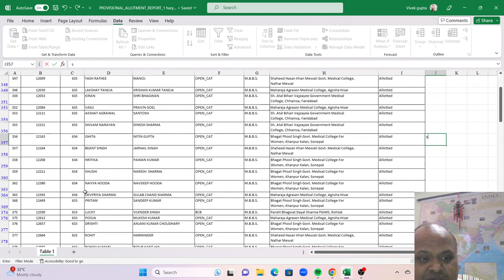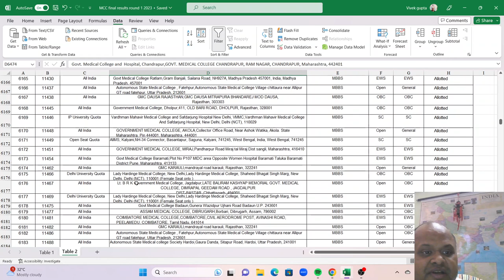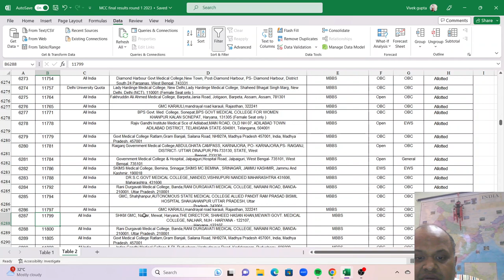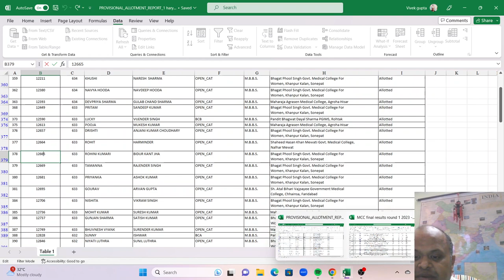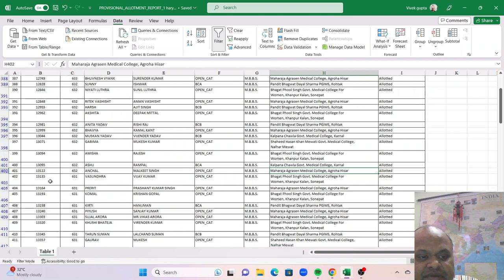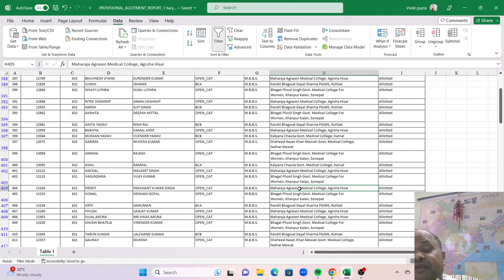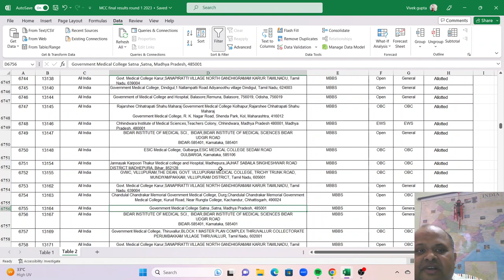Haryana MBBS 2023 Round 1 result out!MCC के साथ विश्लेषण! समझिये Round 2 मैं क्यों cut off गिरती हे